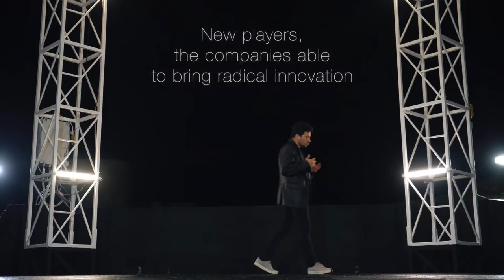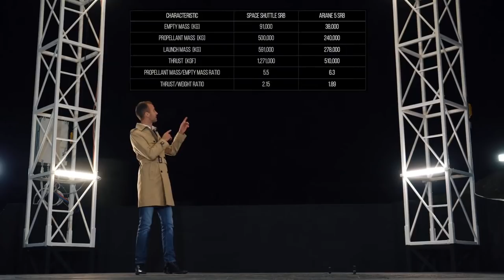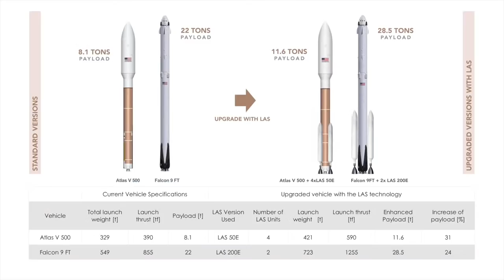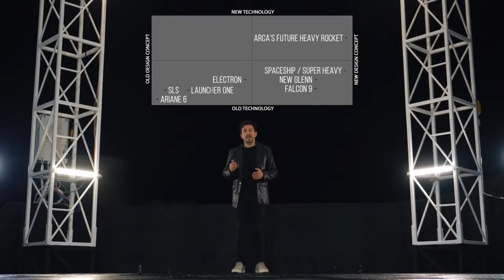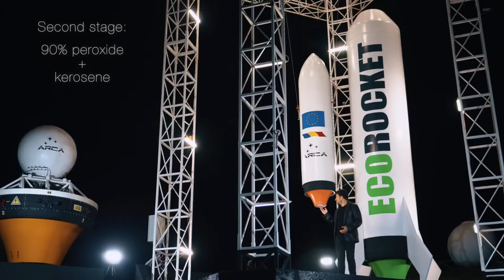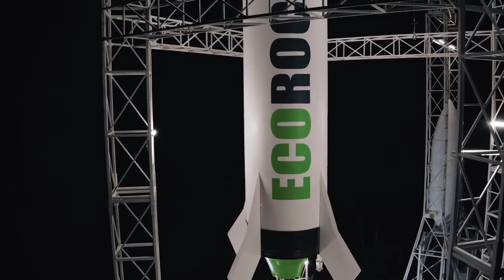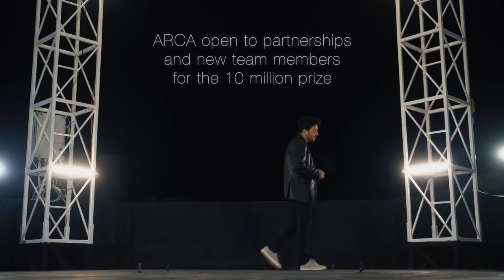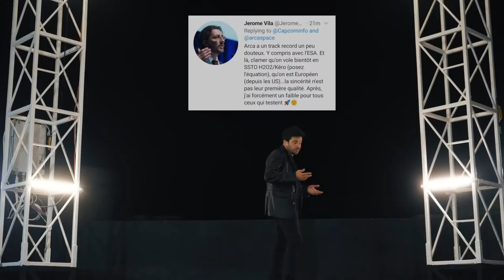Future of Rockets - Keynote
We have exciting news to share with you on November 17th regarding our rocket development and what's next for us.